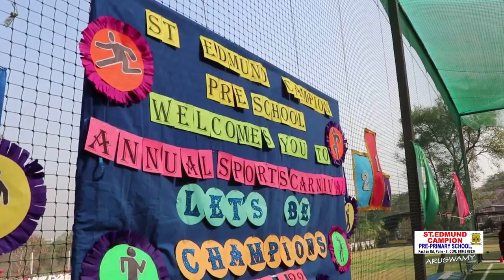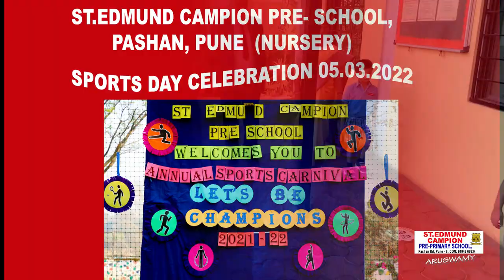ST.EDMUND CAMPION SCHOOL